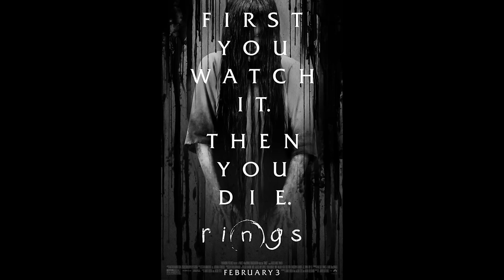Rings - Movie Review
GoodBadFlicks reviews Rings, more a sequel to The Ring than The Ring 2. It's also about 12 years too late. Directed by F. Javier Gutiérrez.

Schedule -